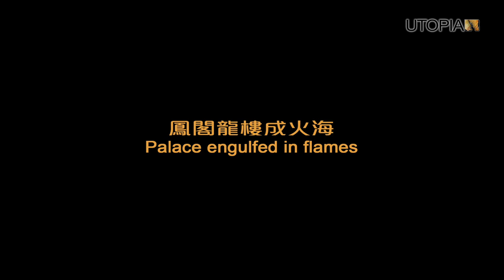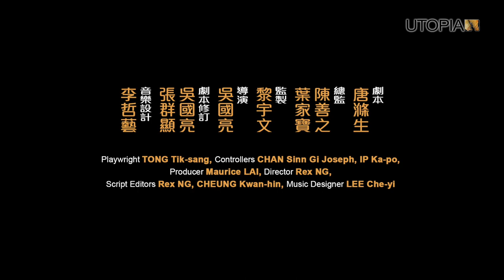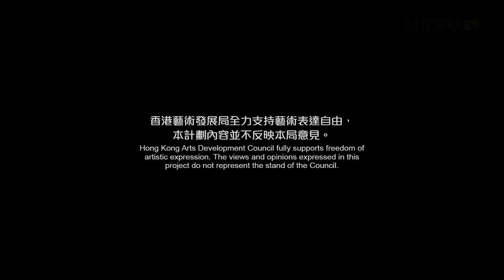帝女花65周年｜2023 Floral Princess Trailer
帝女花｜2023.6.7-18｜專業版15場｜
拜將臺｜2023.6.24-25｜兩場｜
西九戲曲中心大劇院

● 門票3月6日發售
於西九戲曲中心票務處及指定售票平台

重塑《帝女花》65周年專業版，糅合唐滌生舞台版與電影版劇本，增補亡國之君崇禎罪己自縊一場，修訂為160分鐘簡煉版本；「鳳閣龍樓成火海……飄渺間往事如夢情難認」，歷劫山河板蕩大時代與當代對話；跳出傳統，融合藝術x科技：精緻製作、簡約風格、大型移動舞台設計、投影設計、燈光設計、音樂重新設計、度身訂造「HCA粵劇和諧音色系統」，建構當代劇場視與聽新體驗、美與型新層次。

末代公主與駙馬｜每日不同配搭｜迸發不同火花
李龍、梁兆明、衛駿輝、王志良、洪海*
南鳳、白雪紅、陳咏儀、鄧美玲、鄭詠梅、李沛妍、林穎施
聯合演出：廖國森   郭啟煇   莫華敏   芯融   梁非同   黃安晴*   梁振文

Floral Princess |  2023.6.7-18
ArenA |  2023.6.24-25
Grand Theatre, Xiqu Centre
English & Chinese Subtitles

● Tickets available from 6 March at the Xiqu Centre Ticket Office and designated platforms

The Remake of Floral Princess Professional Edition harmonizes TONG Tik-sang’s stage version and his film version. The 160-minute condensed version has a newly added scene of Emperor Sung-zing’s self-reprimand and suicide. “Palace engulfed in flames……Love obscured by surreal events”: a dialogue with the present era after experiencing turbulent times. We go beyond tradition, fusing art x technology: exquisite, minimalist production, tailor-made designs of grand mobile stage, projections, lighting, rearranged music and Harmonic Canto-opera Audio (HCA) for magnificent brand-new contemporary visuals and theatre acoustics, and a new level of beauty and chic.

15 Combinations of Leading Roles |  The trans-generational Floral Princess and Consort Chow will be played by a different mix of actors/actresses in each performance.

Consort Chow: LEE Lung, LIANG Zhao-ming, WAI Chun-fai, HONG Hai*, WANG Zhiliang
Princess Chang Ping: NAN Fung, Monica BAI, CHAN Wing-yee, TANG Mi-ling, Susanna CHENG, LI

Pui-yan, LIN Yingshi
Supporting Performers: LIU Kwok-sum, KWOK Kai-fai, MO Hua-min, SUM Yung, LEUNG Fei-tung, WONG On-ching*, LIANG Zhenwen

製作團隊：
主辦：桃花源粵劇工作舍
帝女花｜劇本：唐滌生
拜將臺｜劇本：吳國亮   張群顯
總監：陳善之 葉家寶
監製：黎宇文
導演：吳國亮
音樂設計：李哲藝
布景設計：張正和
燈光設計：陳佩儀
音響設計：何長喜
音樂領導：毛奕俊
撃樂領導：陳燕鋒
舞台監督：李祐宗
媒體宣傳總監：林爽兒
藝術產業拓展經理：陳鴻輝
演員統籌：凌偉光
*承蒙香港演藝學院批准參與製作